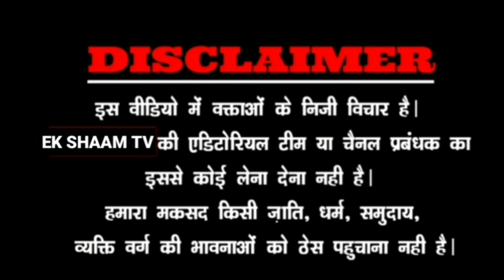Mr.Saif Kidwai Filmmaker & Consultant||ख़ास मुलाक़ात||Ek Shaam Tv||Eps-1:2022